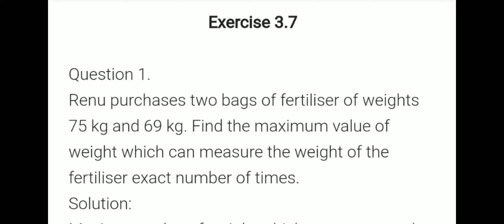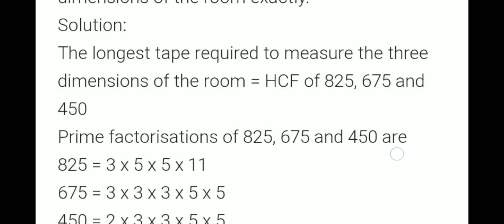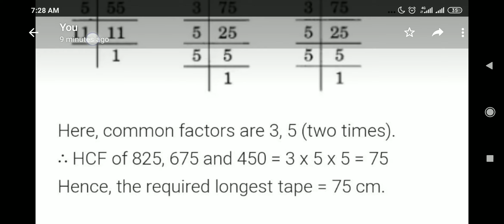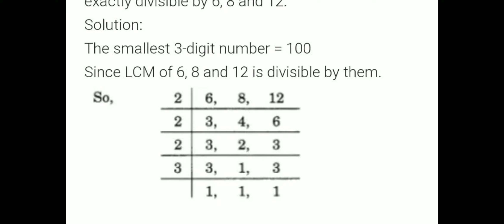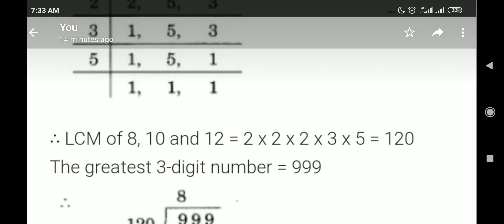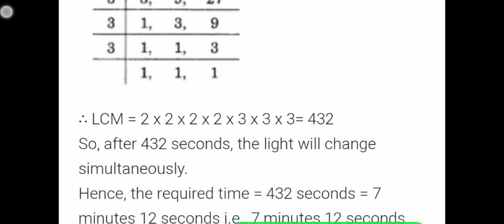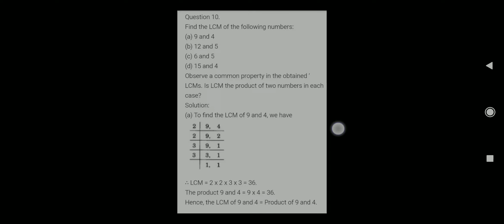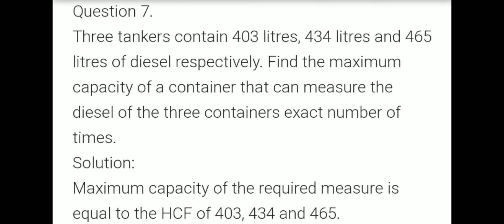Chapter 3 playing with numbers (excercise 3.7 -1 to 7)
Excercise 3.7 class 6 ncert maths
Excercise 3.7 maths class 6 cbse